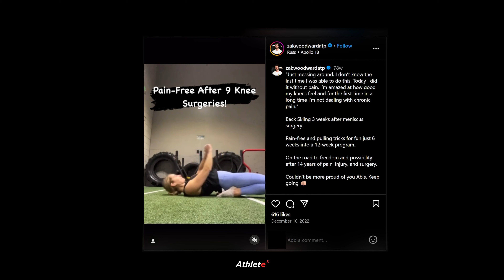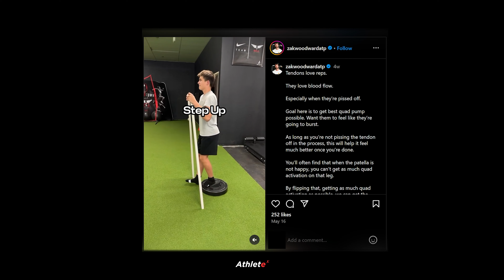The New Protocols for Knee Injury Mitigation and Recovery (Exclusive Interview)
Right now, there is a very concerning trend in sports. Injury rates almost across the board are increasing at unprecedented levels. Knee injuries, in particular, are taking thousands of athletes out of play and jeopardizing their careers.

According to the British journal of sports medicine and UCLA Health, knee injuries account for 41 % of all sports injuries. Anterior cruciate ligament injuries, specifically,  have been increasing at endemic levels. From 2007 to 2022, the average ACL injury rate grew 25.9%.

Tiger, Roger Federer, and Kobe, the three athletes we’ve studied thus far on the podcast have all had knee surgeries at some point in their career. Today, I brought in Zak Woodward to talk all about knee health. Zak is a performance coach who has built a career out of helping athletes recover from knee surgery as quickly as possible. His athletes have seen unprecedentedly low re injury rates.

In today’s episode, I talk with Zak about why knee injuries are increasing, how athletes can lower risk of knee injury, and his philosophy on how athletes can come back stronger after surgery. Recovery from injury can have massive implications on sports performance and sports psychology.

Track your health data with Whoop.

Timestamps:
00:00:00 - Intro
00:02:00 - Why are Knee Injuries Increasing?
00:04:54 - Are there Common Deficiencies?
00:06:08 - Flexibility vs Strength
00:08:51 - Diagnostics For Knee Risk
00:12:13 - Relationship between knee and other injuries
00:14:39 - Muscle Balance
00:17:03 - Injury mitigation best practices
00:22:55 - What can coaches do?
00:27:08 - Skill acquisition and physical readiness
00:29:25 - Skill acquisition & Strength Coaching
00:34:39 - Zak Origin Story
00:38:55 - Conventional Wisdom vs ATG
00:43:49 - Time Vs Progress Criteria
00:46:28 - Variance in Healing Ability
00:51:16 - What Mindset Should Athletes Have After Injury
00:53:35 - What is the role of pain in recovery?
00:59:27 - What is the role of the athlete in recovery?
01:02:41 - How do you get past the mental block of competing?
01:09:44 - ACL Tear Scenario
01:16:25 - Are there phases of recovery?
01:21:08 - Extra help for recovery
01:25:40 - Bonus Content:: Deep Squat